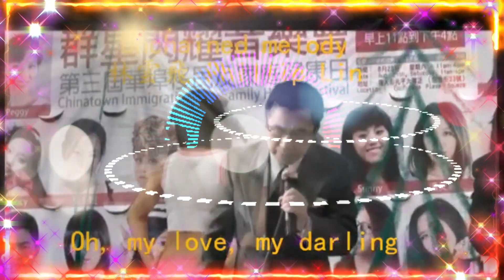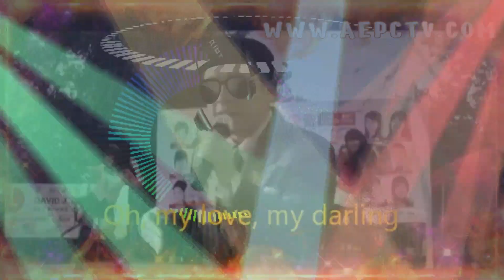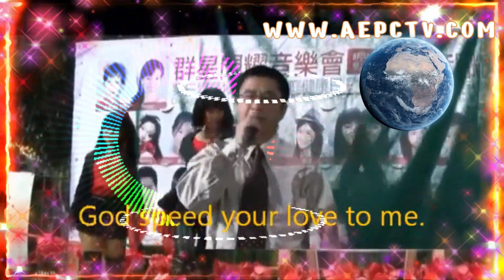Unchained melody-林雲飛 Phillip Lin